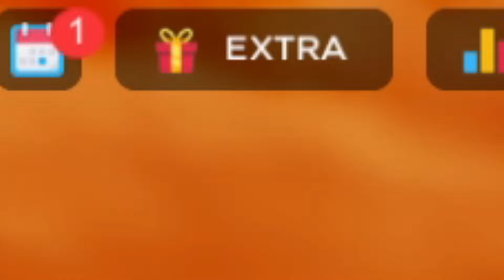TODOS los CÓDIGOS 🔴 BLADE BALL 🔴 activos / NEW UPD / CODIGOS de BOLA DE HOJA / ROBLOX 2024 /TilloASR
👾👾▶TILLOASR◀👾👾

TODOS los CÓDIGOS de 🔴 BLADE BALL 🔴 activos Y actualizados Bola de Hoja / ROBLOX 2023 / TilloASR
TODOS los CÓDIGOS de 🟣 BLADE BALL 🟣 activos ⚡ NEW UPDATE ⚡ CÓDIGOS Bola de Hoja / ROBLOX / TilloASR
NUEVOS CÓDIGOS de 🔴 BLADE BALL 🔴 activos /CÓDIGOS de Bola de Hoja / NEW UPD / ROBLOX / TilloASR
TODOS los CÓDIGOS de 🔴 BLADE BALL 🔴 activos / CODIGOS Bola de Hoja 🎉 NEW UPD 🎊 ROBLOX 2023 /TilloASR
5 CÓDIGOS de 🔴 BLADE BALL 🔴 activos / TODOS los CODIGOS Bola de Hoja / FEBRERO 2024 ROBLOX /TilloASR
7 CÓDIGOS de 🔴 BLADE BALL 🔴 activos / TODOS los CODIGOS de Bola de cuchilla / ROBLOX 2024 /TilloASR
TODOS los CÓDIGOS de 🔴 BLADE BALL 🔴 activos / CODIGOS DE Bola de Hoja / ROBLOX MARZO 2024 / TilloASR
8 CÓDIGOS 🔴 BLADE BALL 🔴 activos 🟦 EVENTO THE HUNT 🟦 CODIGOS de BOLA DE HOJA / ROBLOX 2024 /TilloASR
 CÓDIGOS 🔴 BLADE BALL 🔴 activos 🟦 Godzilla x Kong 🟦 CODIGOS de BOLA DE HOJA / ROBLOX 2024 /TilloASR
11 CÓDIGOS 🔴 BLADE BALL 🔴 activos / NEW UPDATE / CODIGOS de BOLA DE HOJA / ROBLOX 2024 / TilloASR